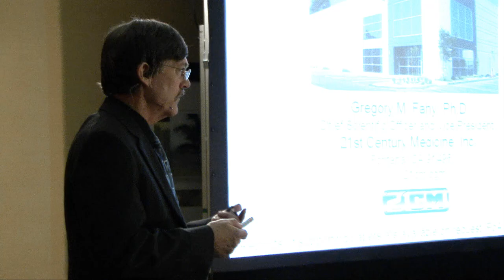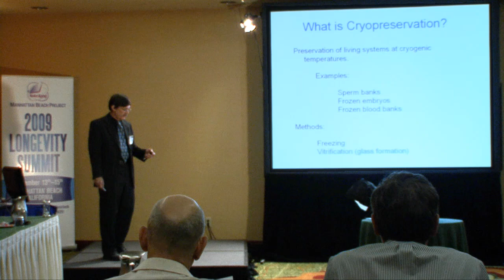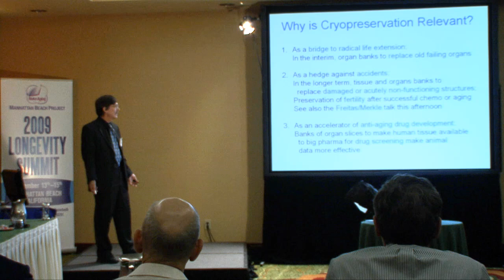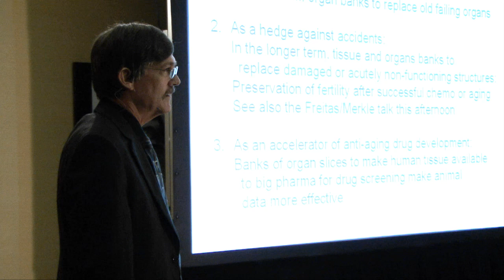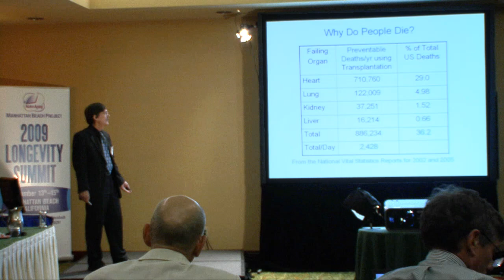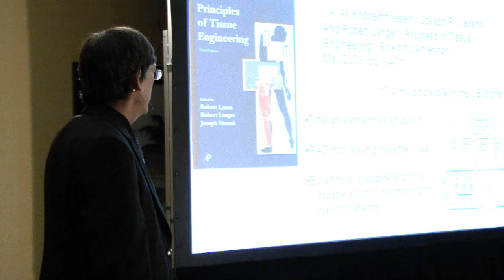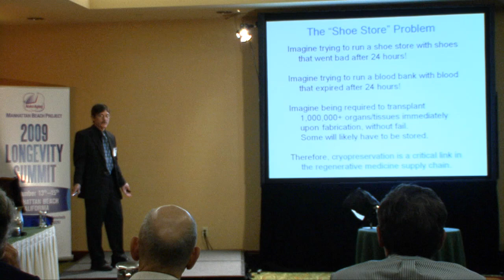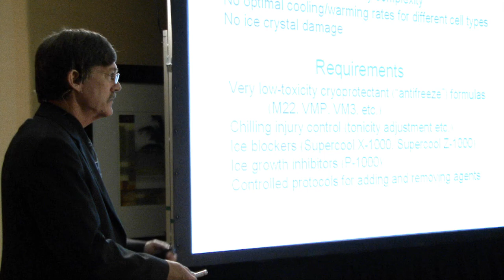Part 1: Cryopreservation Expert Gregory Fahy, Ph.D.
The Chief Science Officer of 21st Century Medicine discusses the latest advances in the field of Cryonics, including vitrification and organ banking. Dr. Fahy has described the potential for organ banking to extend the human lifespan by eliminating up to one third of all human deaths.